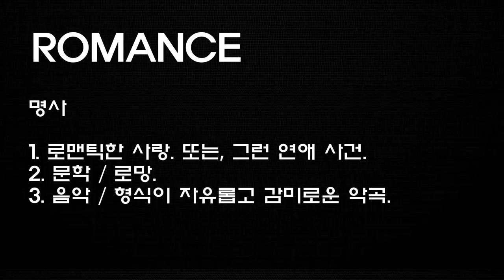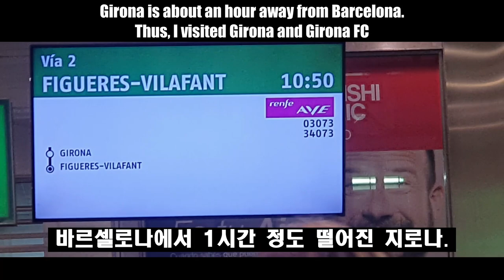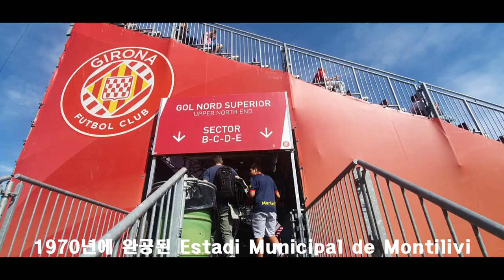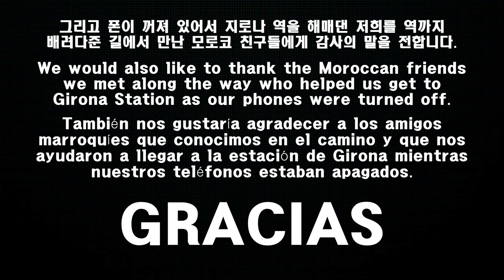Football City In Spain EP04 - Girona Romance in football. 축구 로멘스의 도시 지로나를 방문하다.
Football City In Spain EP04 - Girona Romance in football. 축구 로멘스의 도시 지로나를 방문하다. 라리가 직관 후기 니코 보러 왔는데 지로나 팬 된 사건